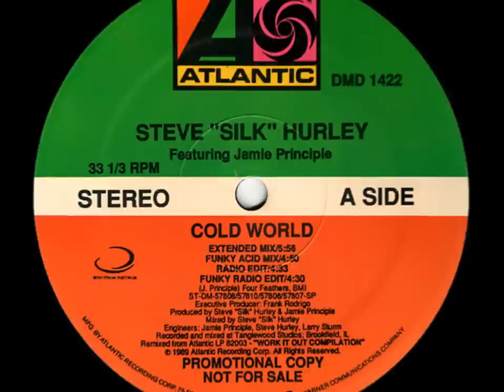Jamie Principle, Cold World (Steve Silk Hurley Mix) - 1989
Style: House